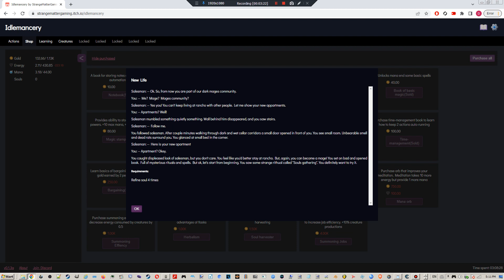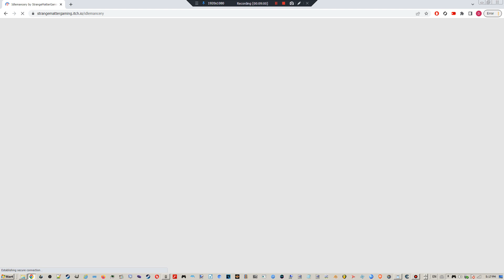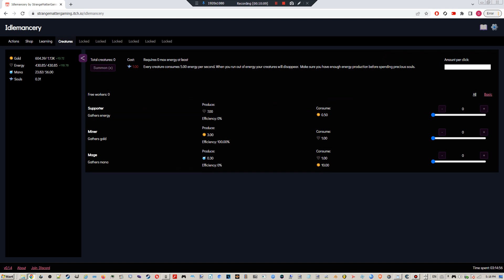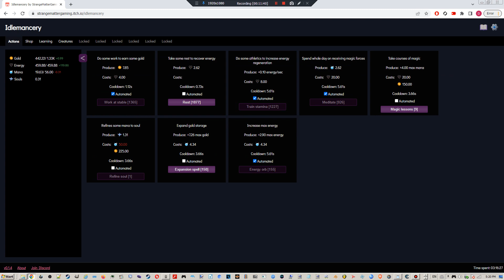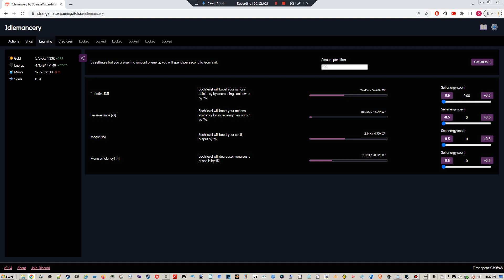smog towers 6